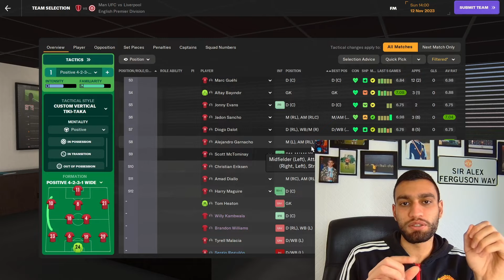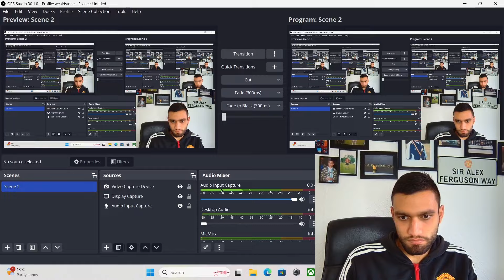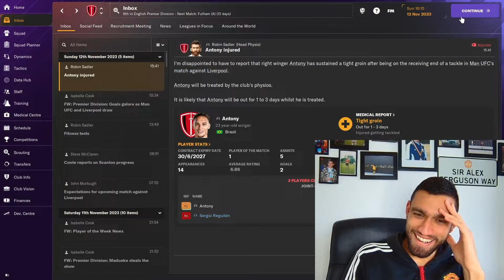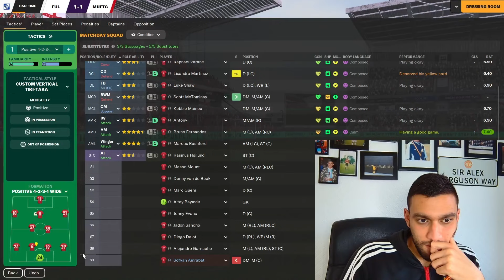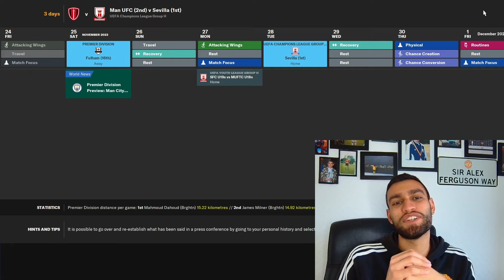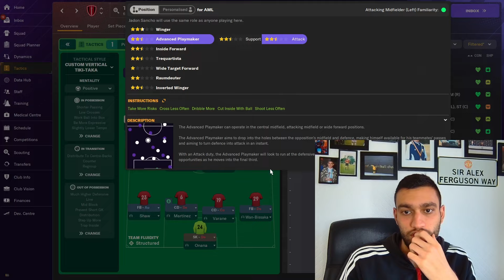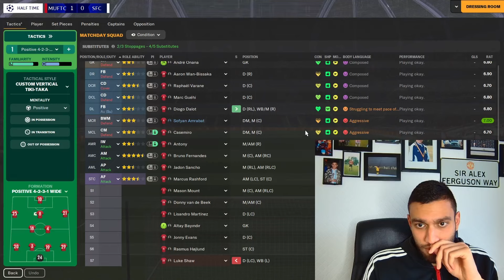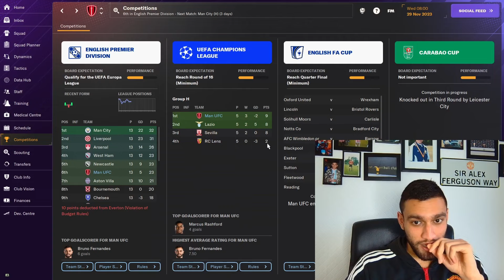FM24 - EPISODE 8 - RISING TO THE OCCASION?!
Watch Coach Rafaz (aka thehonestfootballcoach) REBUILD Manchester United's squad and REFORM their identity. Can he bring back the glory days?